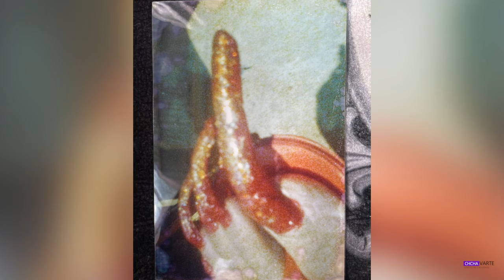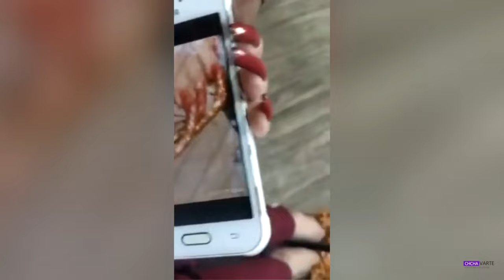Mizorama ke tin sei ber!?